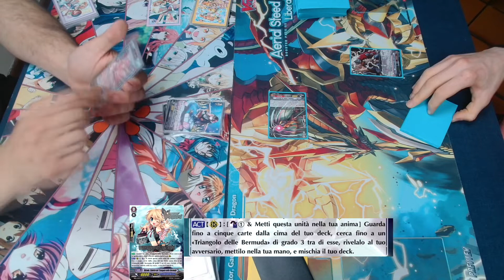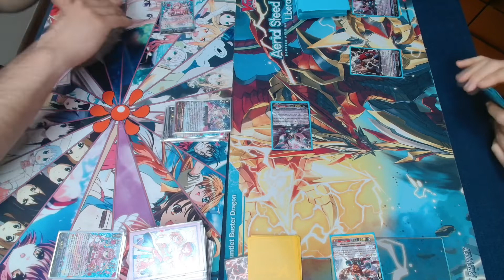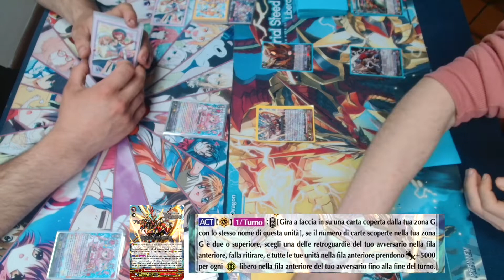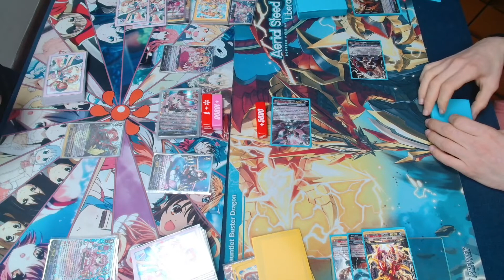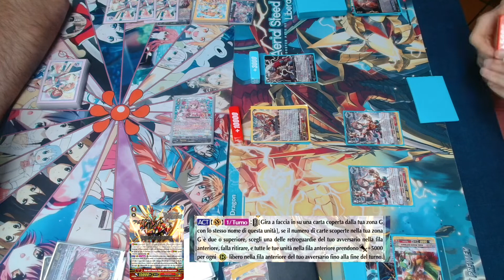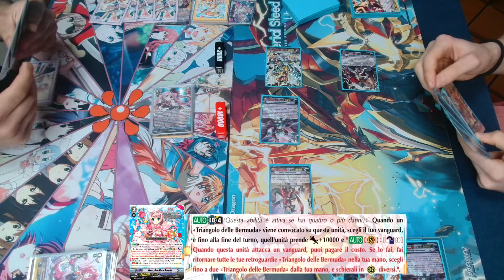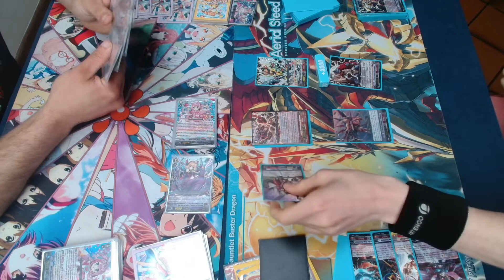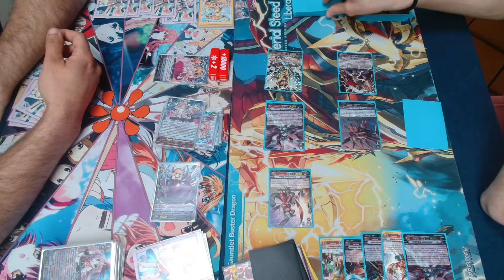Vanguard Battle #17 - Bermuda vs Narukami - Meer vs Vanquisher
Draghi fulminei e le gemelle sirene...chi la spunterà?